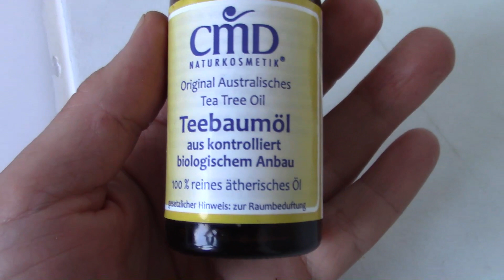So pflege ich Haut, Haare und Zähne alternativ fast ohne Plastik! 😍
/IVN2wt

Wenn Du in meinen Videos einen Mehrwert für Dich siehst und danke sagen möchtest, dann kannst Du die Videos gern teilen oder mir einen kleinen Energieausgleich senden: